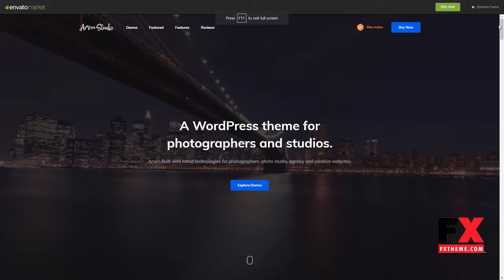Arven - Photography WordPress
Compatible With bbPress 2.5.x, BuddyPress 4.1.x, Easy Digital Downloads, Easy Digital Downloads 2.8.x, Events Calendar, Events Calendar Pro, Events Calendar Pro 3.x, Gravity Forms, Gravity Forms 1.9.x, WPBakery Page Builder 5.7.x, WPBakery Page Builder 5.6.x, WPBakery Page Builder 5.5.x, WPML, Bootstrap 4.x

 Columns 4+

 Layout Responsive

 Tags agency, creative, fullscreen, gallery, parallax, photo, photo album, photo gallery, photographer, photography, photography theme, Photography WordPress, portfolio, studio